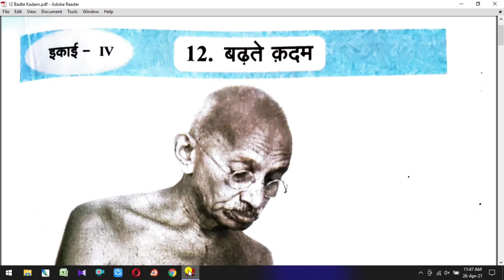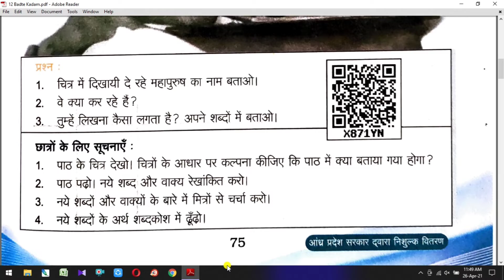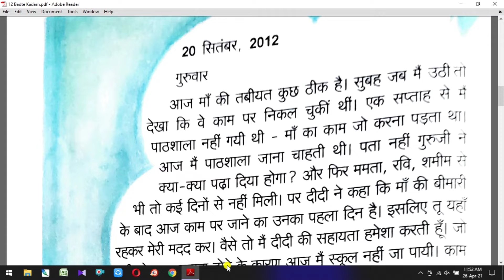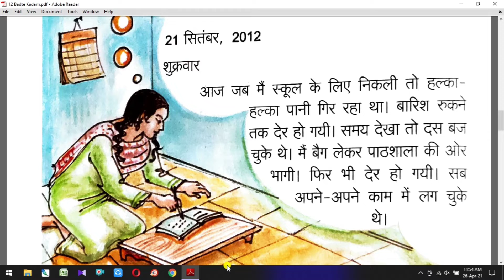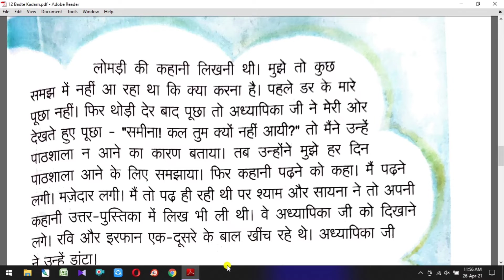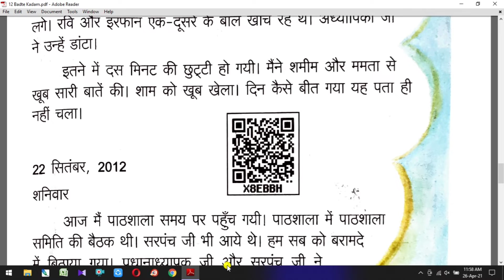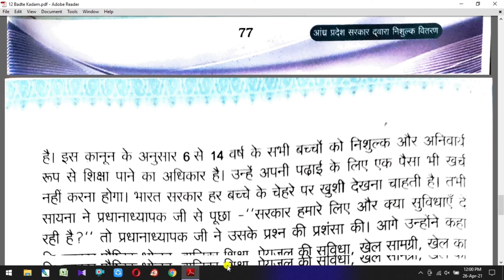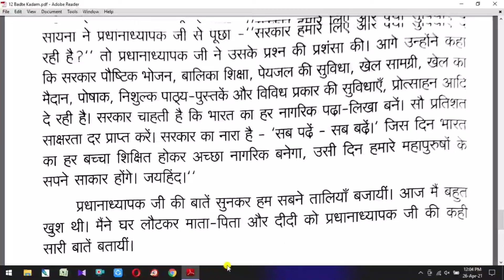8th Class Hindi Lesson 12 Badhte Kadam बढ़ते कदम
Badhte Kadam बढ़ते कदम 8th Class Hindi Lesson 12 With Good Explanation in Telugu and Hindi. This Video is useful for AP and TS 8th Class  Second Language ( SL) Students. Badhte Kadam 8th class hindi lesson...